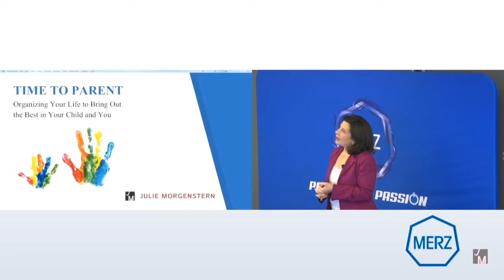Would You Take a Job Without A Job Description?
That's what parents do everyday and that is a recipe for overwork! Check out this clip from a speech for Women's Leadership Network at Merz North America where I discuss my new book, Time to Parent, and the job of parenting.